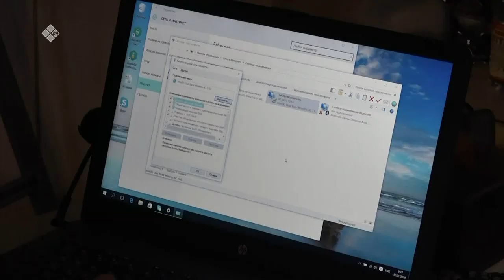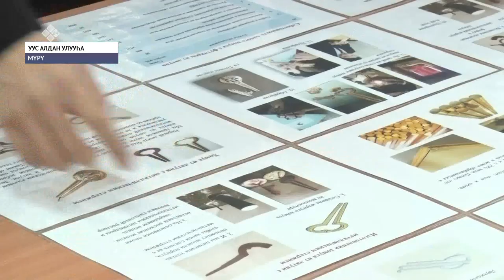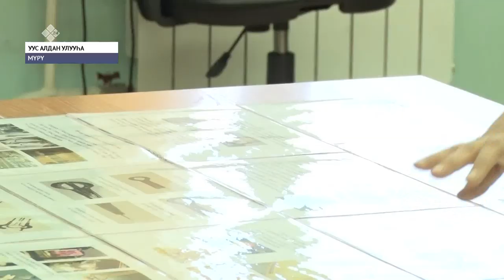«Саха сирэ» информационнай биэрии. Тохсунньу 17 күнэ, 13:30 ч